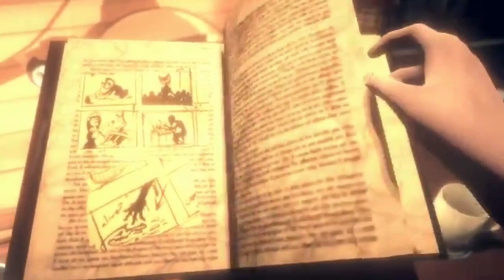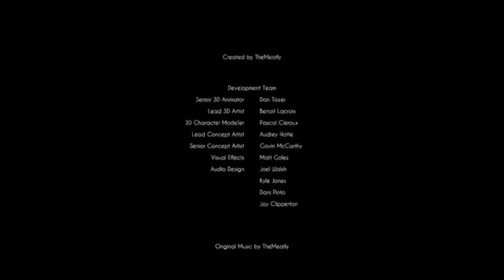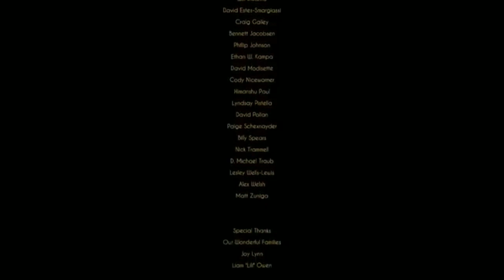bendy in the dark revival [ending] พากร์ไทย